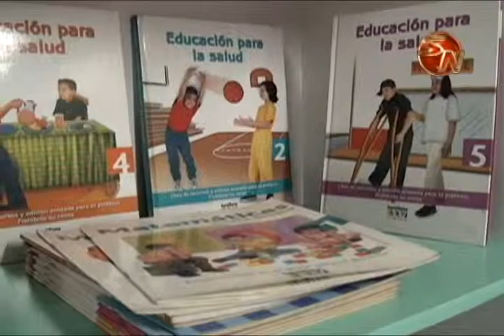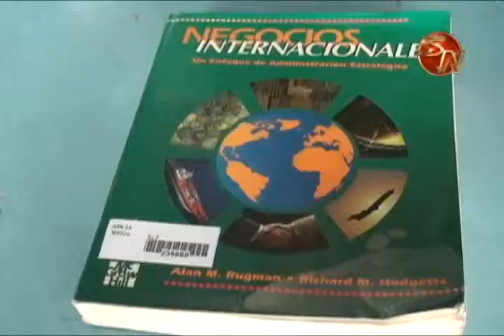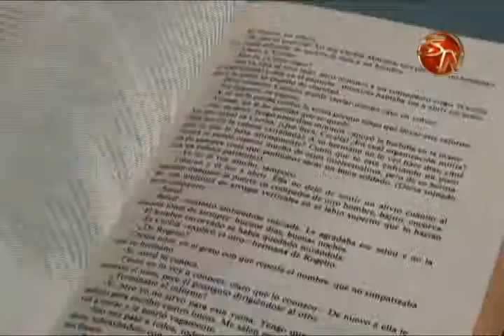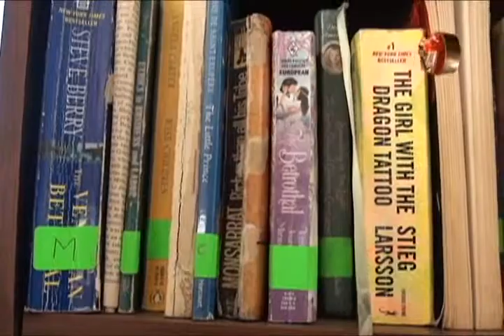NOTA DIA DEL LIBRO